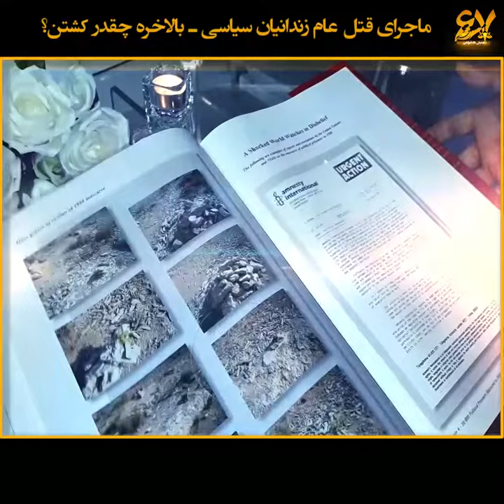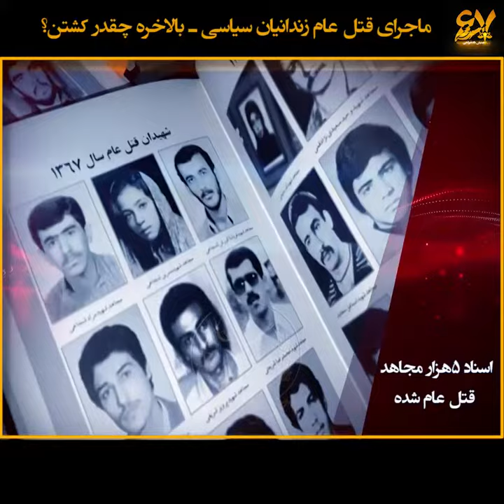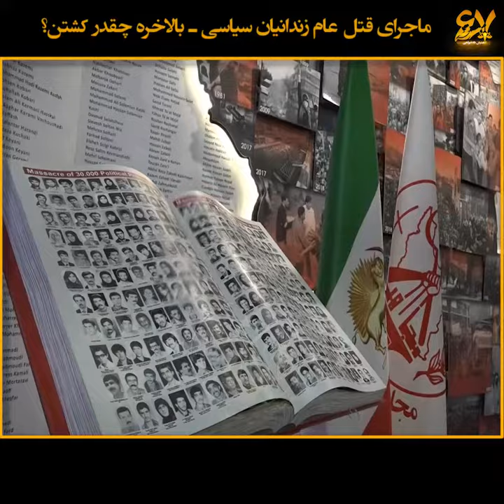ماجرای قتل‌عام زندانیان سیاسی ـ بالاخره چقدر کشتن؟ شماره ۱۰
بالاخره چقدر کشتن؟

مسلما تا قبل از سرنگونی نمیشه آماری از شهدا تهیه کرد چون رژیم سی سال با سانسور و سرکوب جلو انتشارش رو گرفت.

مجید صاحب‌جمع زندانی سیاسی سالهای ۶۱ تا ۷۸:

«تو دور اولی که بچه‌های فرعی مقابل هشت رو بردن، فقط از اونا یه نفر زنده موند».

شهید حسین سرو آزاد زندانی سیاسی سالهای ۵۹ تا ۷۲:

«۹ تا ۱۲مرداد تو این سه روز بچه‌هارو همه‌رو به‌شهادت رسوندن».

محمد سرخیلی زندانی سیاسی سالهای ۶۲ تا ۷۱:

«احمد به ما گفت از زندانیای قم یک نفر فقط باقی مونده یعنی بقیه‌رو همه رو اعدام کردن».

موضوع آمار براشون خیلی مهمه. واسه همین تا بتونن انکار می‌کنن، نتونن کوچیکش می‌کنن، بازم نتونن موضوع رو عوض می‌کنن

مصاحبه آخوند فلاحیان وزیر سابق اطلاعات رژیم:

مجری: حاج آقا، ما در مورد چند نفر داریم صحبت می‌کنیم؟ چند تا اعدامی؟

آخوند علی فلاحیان: من الآن دقیق، رقمِ اعدامی‌ها را نمی‌دانم. اگر بخواهیم بگوییم، آنها از ما چقدر کشتند؟

مجری: آنها از ما ۱۷هزار تا.

آخوند علی فلاحیان: ۱۷هزار تا کشتند. ما الآن نمی‌دانم ما از آنها چقدر کشتیم

مجری: تو زندان عدد ما هم همون حدود ۱۷هزار تاست؟

آخوند علی فلاحیان: اونهارو باید از دادستانی کل بپرسید

مجری: اما تو همین حدود چندین هزار؟

تو همین شرایط اختناق سازمان اسناد ۵هزار مجاهد قتل‌عام شده‌ رو تهیه کرده و این نشون میده آمار واقعی خیلی بیشتر از این حرفهاست.

هاشم خواستار از زندان مشهد ـ ۲مرداد ۱۳۹۹:

«اینها در تابستان سال۱۳۶۷ در همین مشهد خودمان بیش از ۸۰۰نفر را در یک جا اعدام کردند».

محمد راپوتام زندانی سیاسی سالهای ۶۰ تا ۷۱:

«از بند ما بند ۴ بالا در اوین که تعدادمون ۱۵۰نفر بود در پایان قتل‌عام ۱۴۳نفر رو دار زدن و فقط ۷نفر باقی موندیم».

اعتراف به کشتار ۱۰۰هزار مجاهد

روزنامه اعتماد: محمد غرضی از بنیانگذاران سپاه پاسداران، وزیر نفت و ... ـ ۲۵تیر ۹۹:

«مجاهدین اعلام جنگ مسلحانه کردند، تعداد زیادی از عناصر انقلاب شهید شدند و حدود یکصد هزار نفر از آنها کشته شدند».

می‌خواستن یه نسلی ‌رو از بین ببرن.

خونواده‌هاشونم نابود کردن
Read more - بیشتر بخوانید:
t.ly/U32u